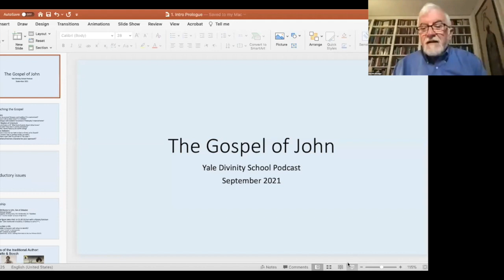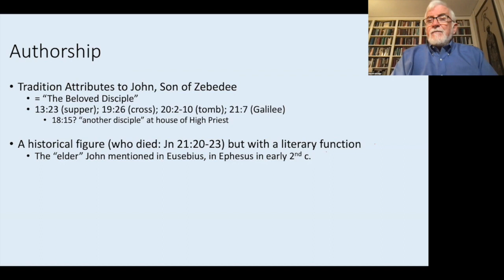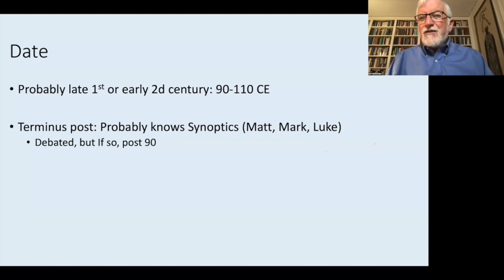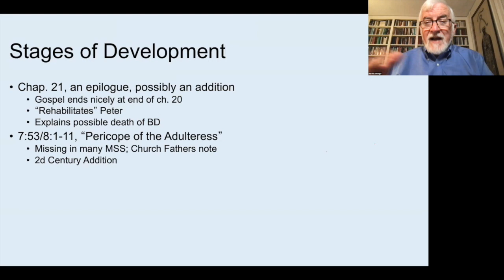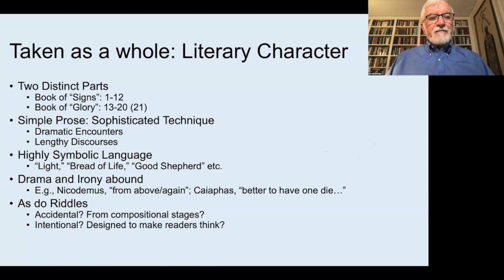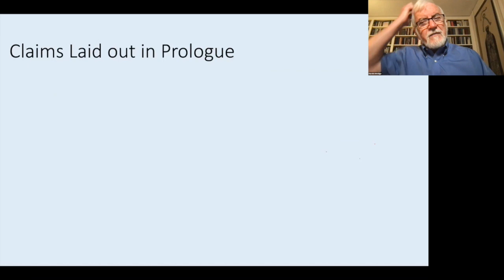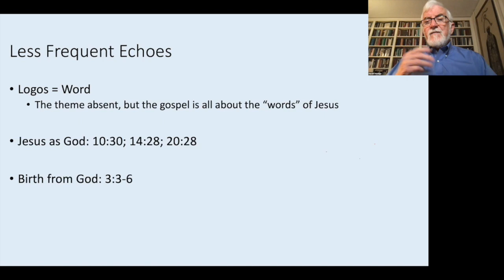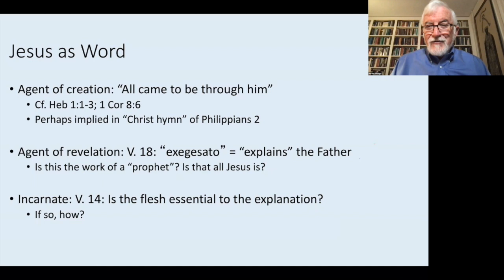The Gospel of John: An Online Bible Study, Session 1, September 21, 2001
The Gospel of John: An Online Bible Study, September 21, 2001 with Dr. Harold Attridge. This video is the first session.